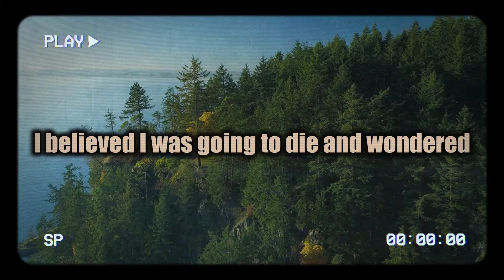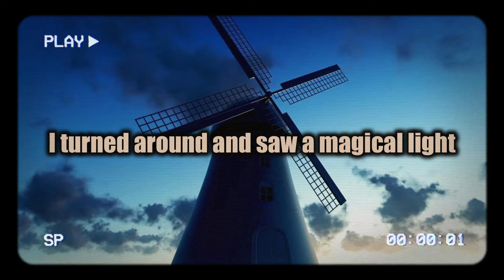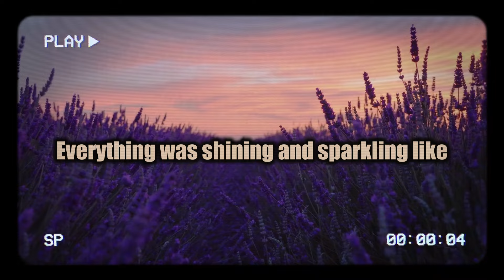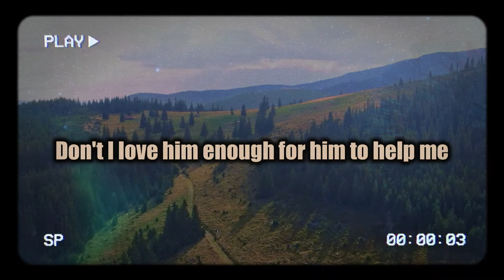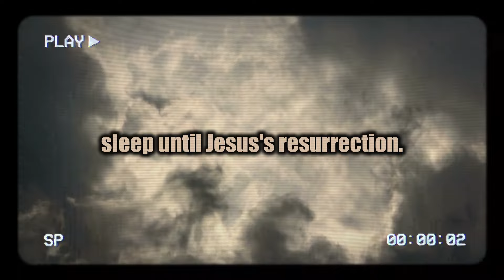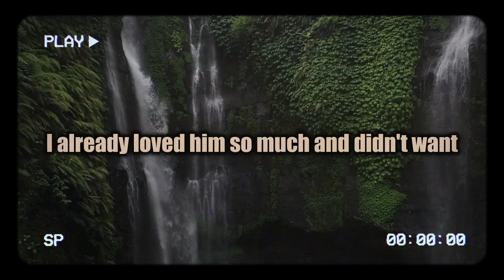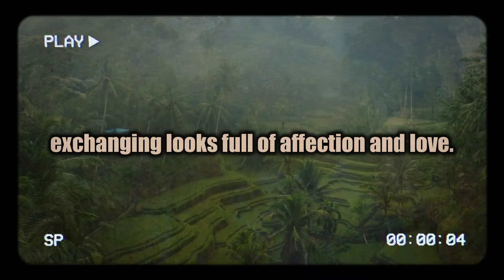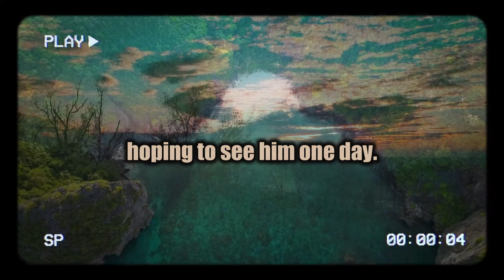I DIED & JESUS ​​SHOWED ME WHAT HE PREPARED FOR US IN HEAVEN | Near Death Experience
In this powerful and moving video, a man shares his incredible near-death experience (NDE), describing a spiritual journey beyond this life. After temporarily crossing over, he recounts being welcomed by Jesus, who showed him a breathtaking vision of what God has prepared for humanity in heaven. He describes witnessing places of unimaginable beauty, peace, and a profound sense of unconditional love. His testimony offers hope and a fresh perspective on what awaits us beyond earthly life. This is a deeply inspiring story of faith, hope, and divine love that invites everyone to reflect on life’s true purpose and the wonders that lie ahead.

⚠️© The video was created entirely by hand and is Copyrighted by Beyond The Light.

✍️The videos are taken from official NDE sites that give full license to the stories, or are sent to me in my email.
🎥The videos that flow have been purchased and I have the full license on them and I personally edit each video by hand to create unique content.
I'm available to address any situation promptly and professionally.

💖 If this story has struck deep chords within your soul, if you have found comfort, inspiration, or a new perspective, I ask you to share your precious thoughts in the comments below. Do not underestimate the power of your words in nourishing and connecting souls. I'm listening with all my heart.

📖 If you want to read the best book on "Life after life" here it is

Willing to share your wonderful NDE?